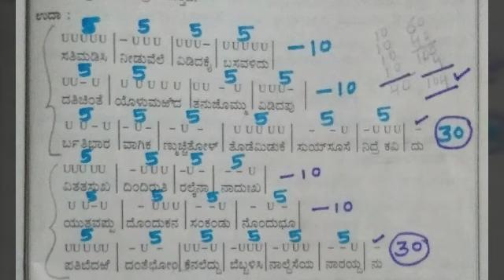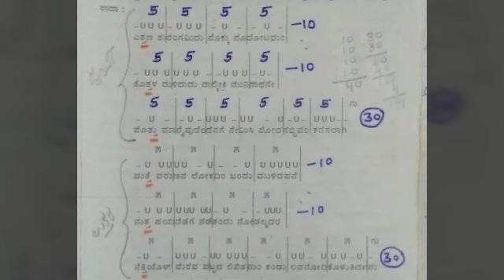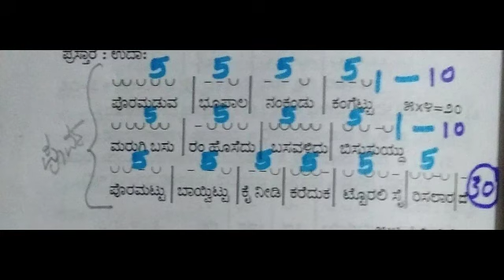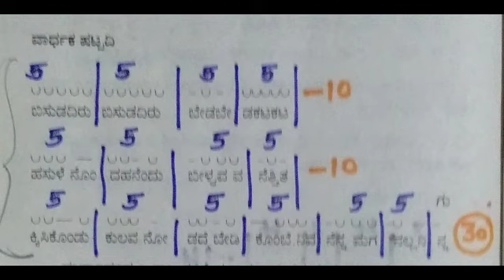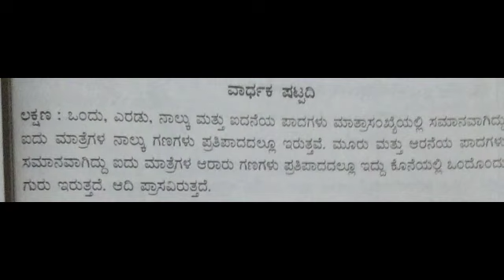vardaka shatpadi | ವಾರ್ಧಕ ಷಟ್ಪದಿಯ ಸ್ಥೂಲ ಪರಿಚಯ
ವಾರ್ಧಕ ಷಟ್ಪದಿಯ ಸ್ಥೂಲ ಪರಿಚಯ
ಗಮನಿಸಿ ೧೨೪೫ ಪಾದಗಳಲ್ಲಿ ೨೦ ಮಾತ್ರೆಯ ೪ ಗಣಗಳು